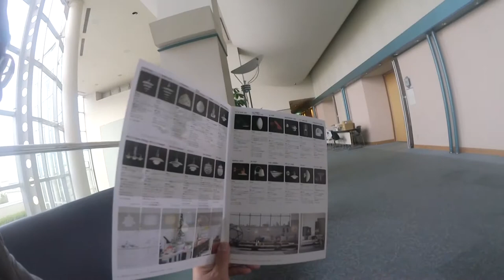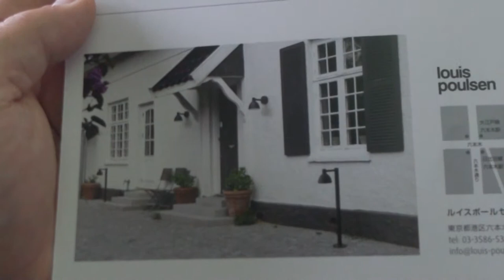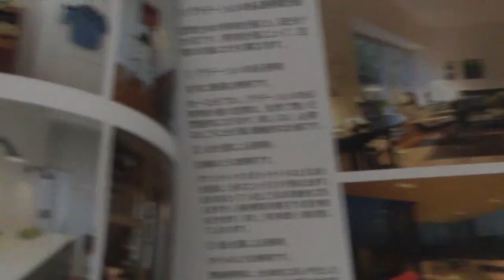「照明セミナー”光とインテリア”に参加してみた！」住まいるチャンネル#013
香川県高松市で住宅の仕事をしています。
一級建築士・インテリアコーディネーター・宅地建物取引主任者
かねくろ通信　住まいづくり情報